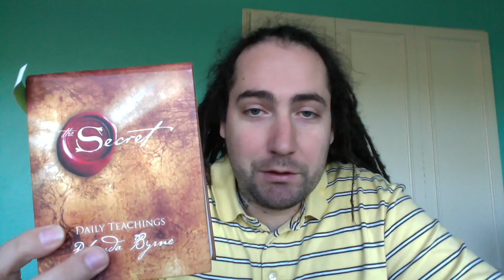The Most Influential Book I have Read in a Long Time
My Story, My Life